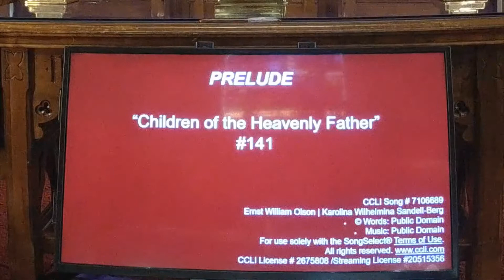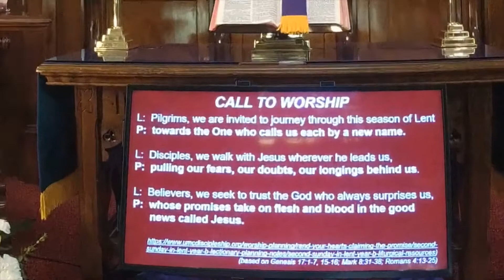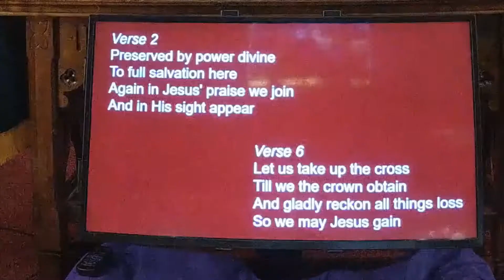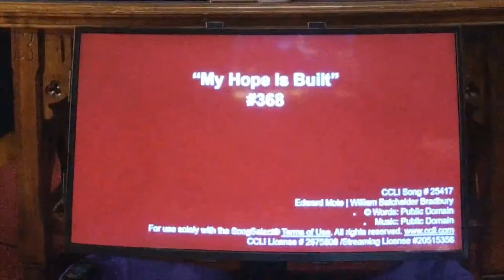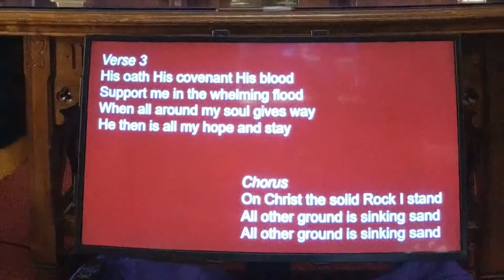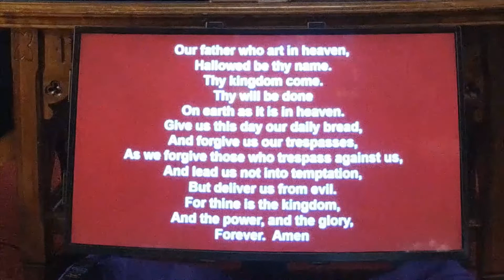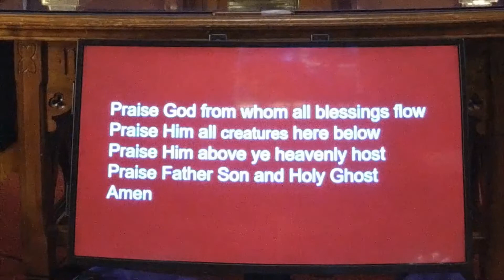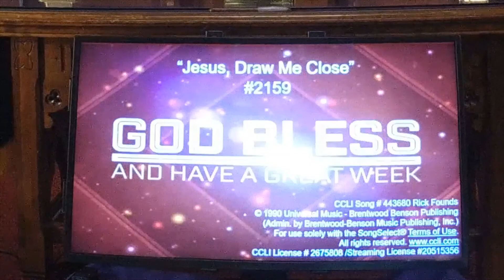BVUMC Worship February 28, 2021